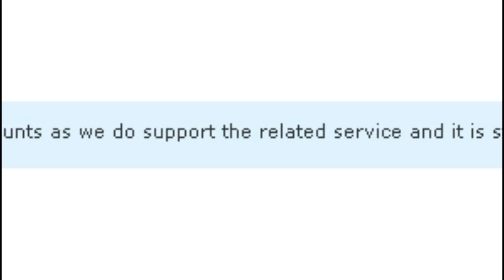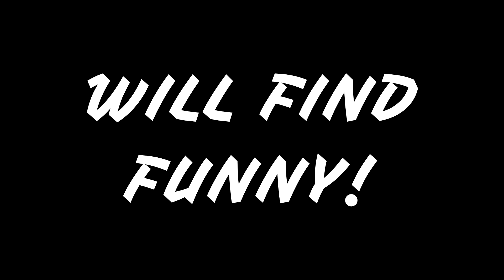The Coffin Dance - Lords Mobile Edition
What's up peeps! The Coffin Dance meme has made it's way to Lords Mobile! Get ya dancing shoes on and let's party!